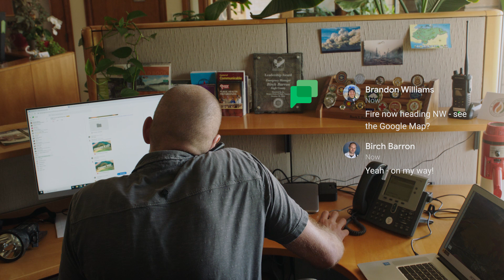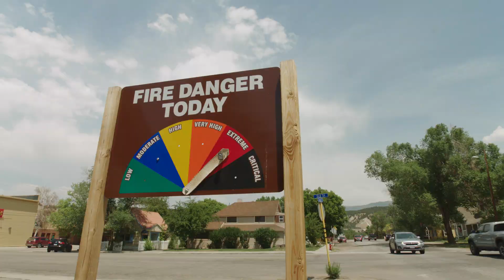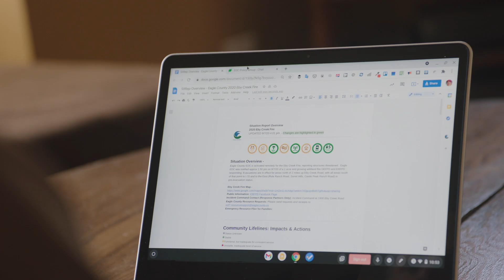How it's Coordinated and Cultivated in Eagle County with Google Workspace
See how Eagle County collaborates from the front-lines with over 40 different organizations to deliver vital information and resources to their community with Google Workspace.